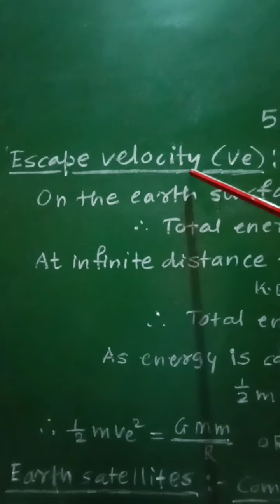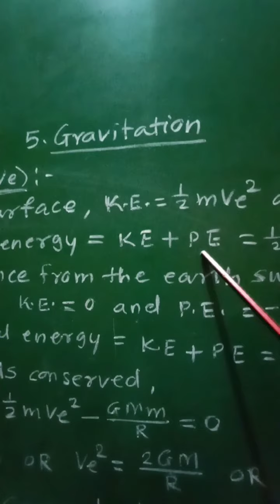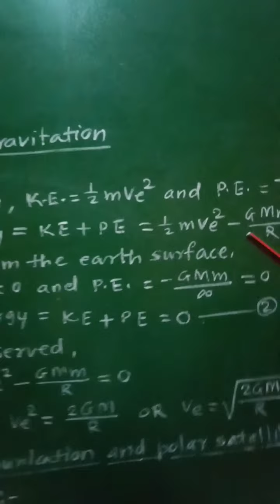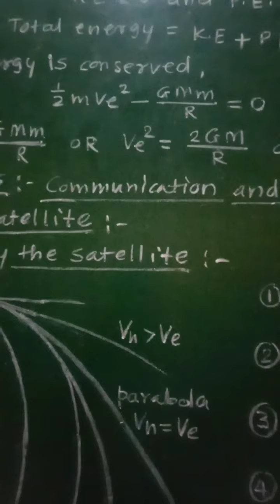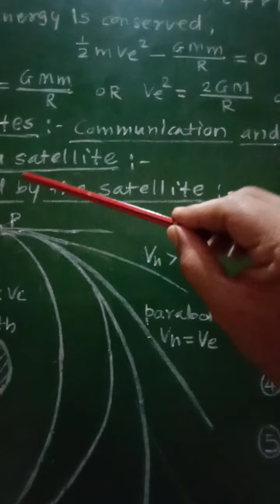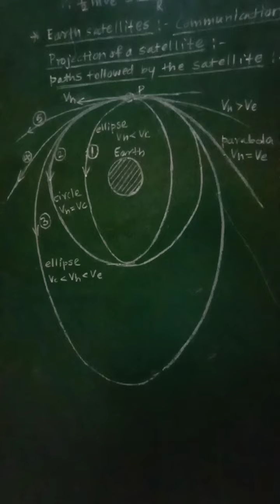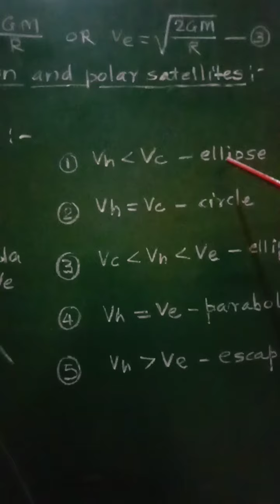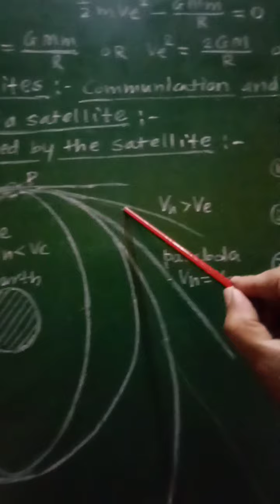11th.Gravitation- Escape velocity, projection of satellite.